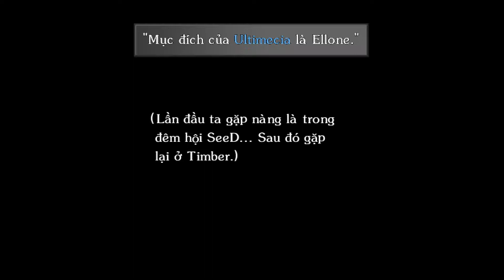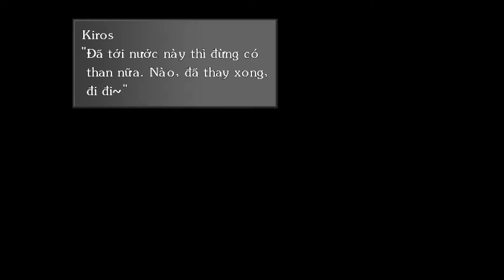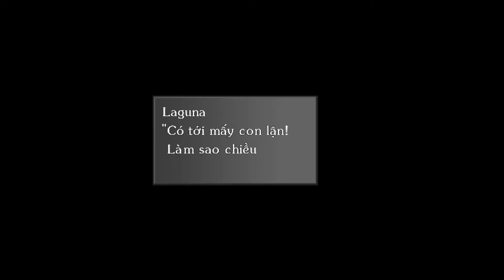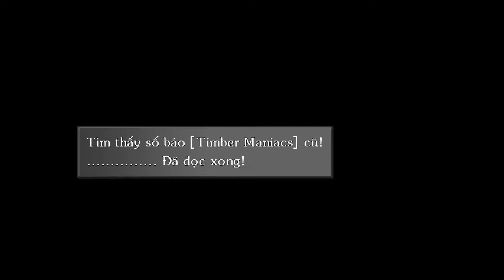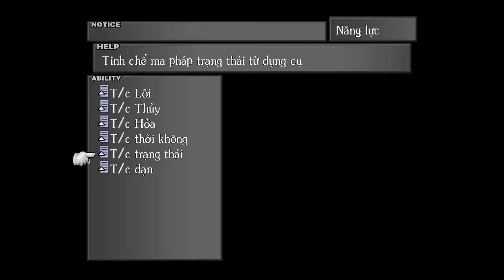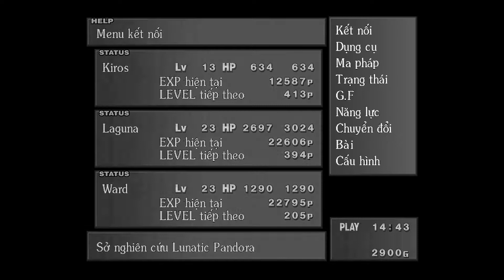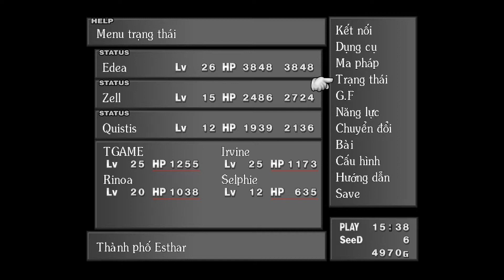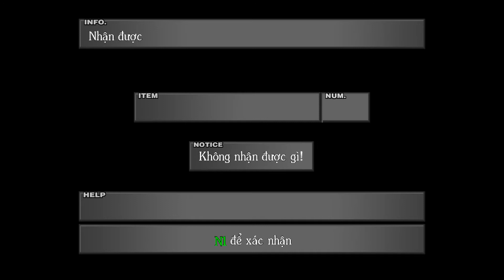Final Fantasy VIII Việt HD Mod Walkthrough 7